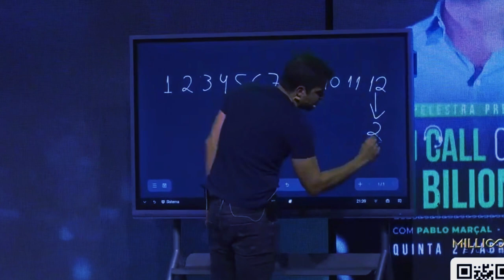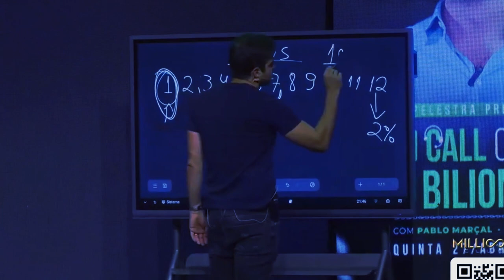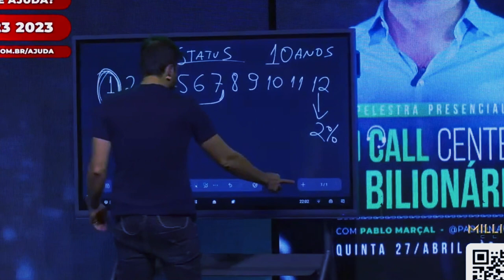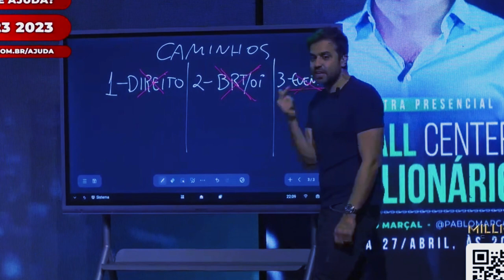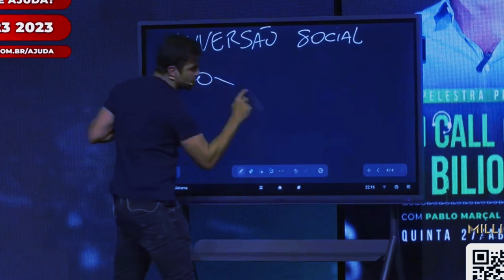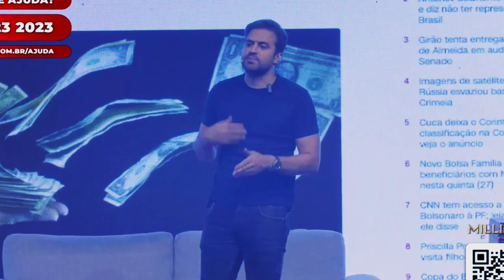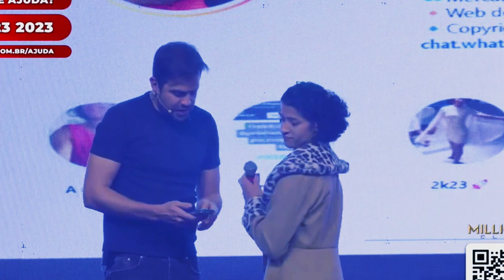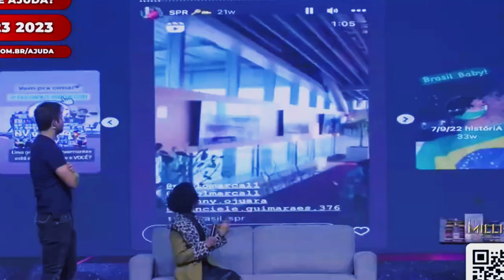De Call Center a Bilionário! Faça dessa forma ou nem tente |Pablo Marçal